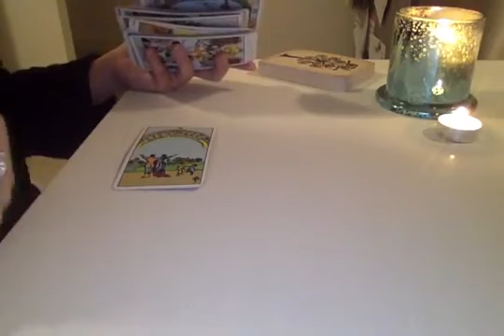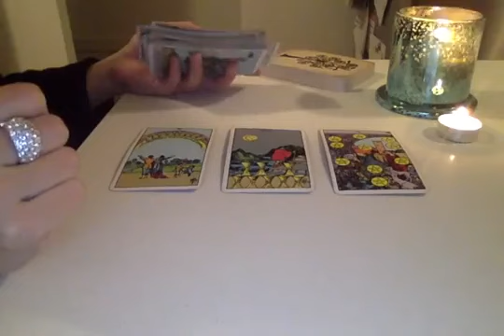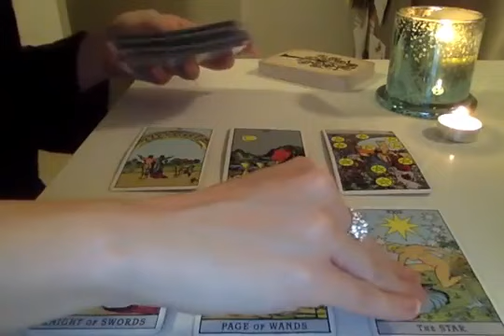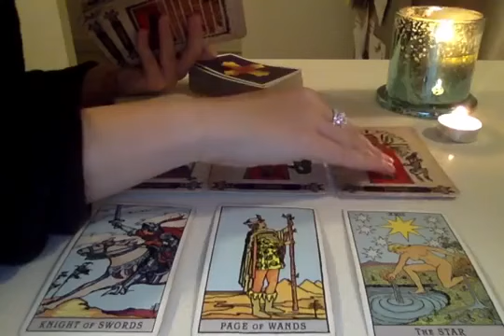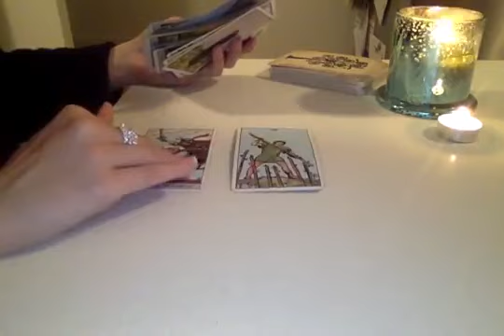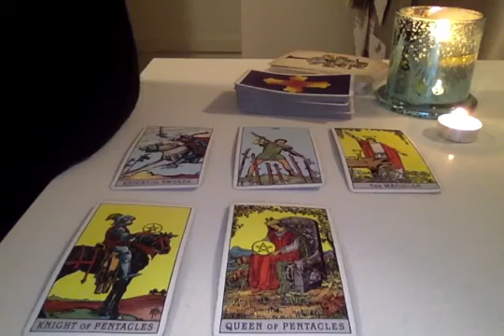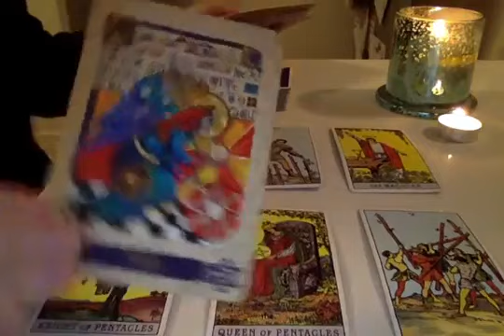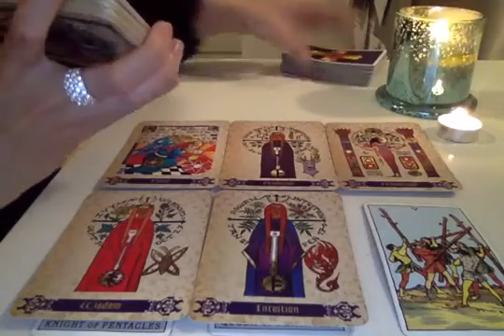ARIES YOUR NEXT LOVE! 😍🔥 15 MID AUGUST 2024 DAILY TAROT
🖤 15 MID AUGUST 2024 DAILY TAROT